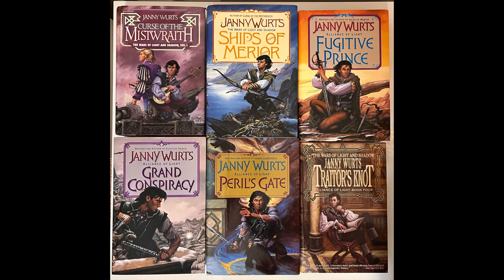November Wrap Up || Janny Wurts WoLaS Books & Thinking of Allen